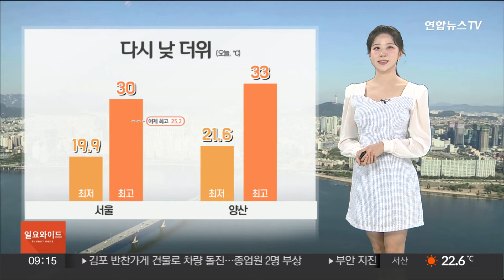[날씨] 휴일 맑고 다시 한여름 더위…한낮 서울 30도 / 연합뉴스TV (YonhapnewsTV)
[날씨] 휴일 맑고 다시 한여름 더위…한낮 서울 30도

주말인 어제 전국 곳곳에 비와 소나기가 지나며 이르게 찾아온 더위가 주춤했는데요.

휴일인 오늘은 다시 한여름 더위가 고개를 들겠습니다.

맑은 하늘 아래 낮 기온이 30도를 넘나들겠고요.

특히 남부지방을 중심으로는 체감온도가 30도를 넘어서며 더위가 더 심하겠습니다.

땡볕 더위에 대비가 필요하겠습니다.

자세한 지역별 낮 기온 살펴보겠습니다.

서울은 30도, 대전과 청주 광주 30도, 대구는 31도 안팎으로 오르겠습니다.

고양과 창원은 32도, 여수와 포항 30도 안팎으로 오르겠습니다.

한낮에 외출하신다면 자외선 대비도 필요하겠습니다.

낮 12시부터 3시 사이 전국에 자외선이 매우 강하겠습니다.

모자나 양산, 선글라스, 자외선 차단제를 챙겨주시는 편이 좋겠습니다.

오늘 하늘에는 구름 많다가 차츰 맑아지겠습니다.

오후 한때 제주 산지에는 5~10mm안팎의 소나기가 오는 곳이 있겠습니다.

오후부터 내일 사이 강원 영동에는 강한 바람이 불겠습니다.

바다의 물결은 제주 해상에서 최고 2.5m안팎으로 높게 일겠습니다.

당분간 대부분 해상에 바다안개가 끼겠습니다.

내일과 모레는 날은 맑겠고, 주 중반까지 더위는 점점 더 심해지겠습니다.

제주는 정체전선에 동반되는 비구름의 영향으로 이번주에 종종 비가 찾아오겠습니다.